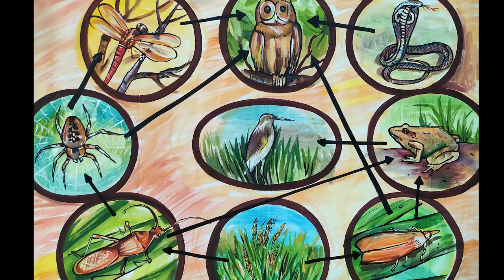Pat painting/পট অংকন/painting/ পটচিত্র/gazir pat/pot/traditional pot/বাংলার পটচিত্র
রংতুলিতে আপনার ভাবনাকে আমরা বাস্তবায়ন করতে চাই ।
কর্মযোগী আর্ট  স্টুডিওতে আপনাকে স্বাগতম ।
আমাদের আজকের বিষয় পটচিত্র

               karmayogi art studio
              phone- 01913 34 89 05

আমাদের অন্যান্য কাজ গুলো দেখতে নিচের লিংকে ক্লিক করুন-